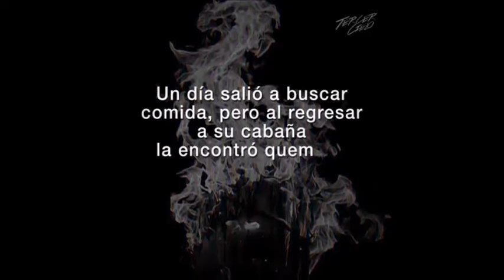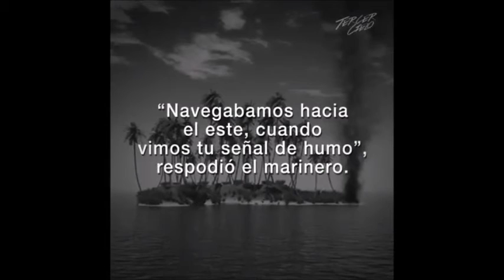El mensaje de esperanza que Dios tiene para tí